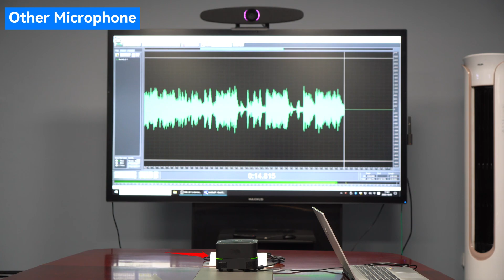The Advanced Audio Quality Test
At the begining of October, Rocware newly launched the A10 USB Cascade Speaker Microphone. The fully upgraded full-duplex collaborative audio hardware made a stunning audio quality, sliver appearance, and two extension microphones in its packing box. It adopts the combination mode of main microphone and extension microphone to pick voice in 10 meters ultra-long distance. Also, it's microphone array design and supports 360° omnidirectional pickup. With A10's built-in high-fidelity sound cavity and AI intelligence audio algorithms to escort your high-quality meetings.